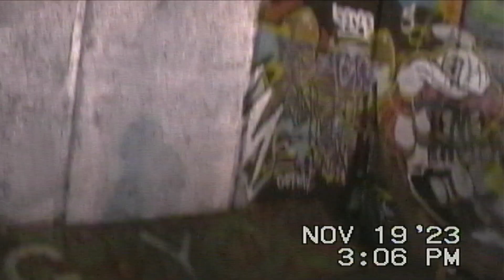The Hillsy Video Zine #3: November '23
Another day, another dollar, another issue of The Hillsy Video Zine. I'm rocking, I'm eating Buldak 3x Spicy Ramen, I'm eating a Vindaloo from Mo's Indian,  I'm eating a Red Stripe Slice from Detroit Pizza, I'm doing everything I can do. Join me, won't you?

Time Stamps For Bands:

Unjust @ Venue MOT Unit 18, London, 04/11/23 1:22
TS Warspite @ Venue MOT Unit 18, London, 04/11/23 3:16
Middleman @ The George Tavern, London, 10/11/23 17:10
Hellscape @ Avalon Cafe, London, 16/11/23 20:12
Layback @ Avalon Cafe, London, 16/11/23 22:27
Axegrinder @ New Cross Inn, London, 18/11/23, 25:16
Turbo @ The Gym Skatepark, London, 19/11/23 31:56
Imposter @ The Arch, Brighton, 19/11/23 34:06
Madball @ The Arch, Brighton, 19/11/23 35:30

Intro edited by Teddy Faux